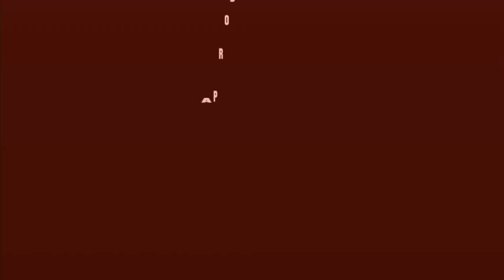180 Breakfast Plates - A Film By Don Colin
An ongoing photography project of mine has been to photograph my breakfast plate for the last 6-7 years. The challenge is to
take an ordinary and repetitive subject and approach it in a unique and creative way. Over time I have introduced various elements into my compositions with a result of making the image not only a pedestrian record but a diary entry of sorts memorializing and celebrating people and objects that I cherish and have meaning for me. For this film, I have chosen some "180" plates from nearly two thousand images.

Master Cut 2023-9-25 Version 0.1